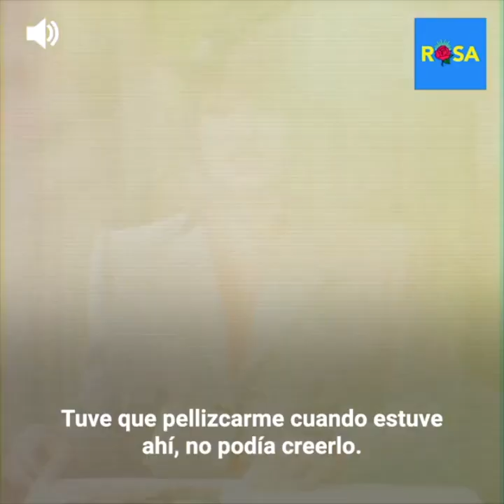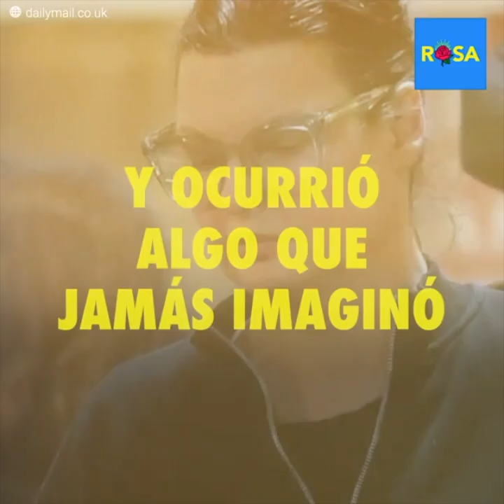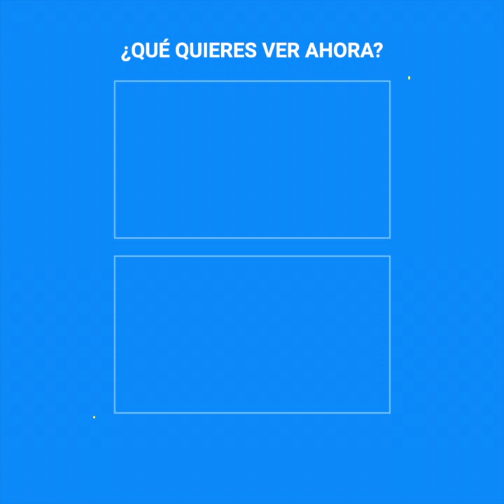El regreso triunfal de Linda Evangelista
Linda Evangelista tomó grandes riesgos para llegar a ser de las supermodelos más reconocidas, pero su temor a perder su lugar la llevó a una decisión que afectó su vida para peor. Los efectos secundarios a un procedimiento estético derrumbaron su autoestima y se ocultó del ojo público por años. Le tomó tiempo comenzar a aceptar su nueva realidad y con valentía dio pasos gigantes para reclamar la vida que una vez tuvo.